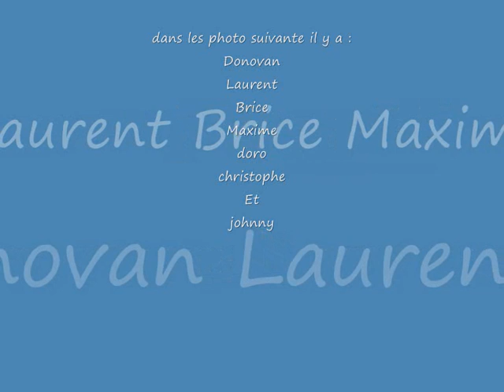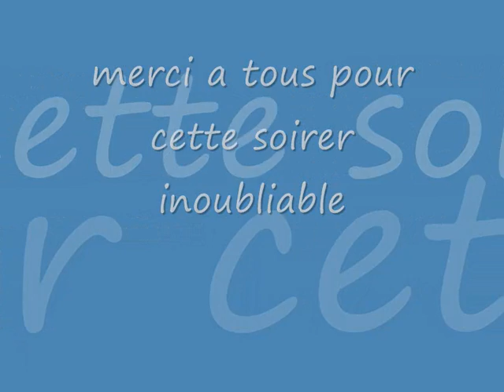bal des rhetos de st hubert 2009